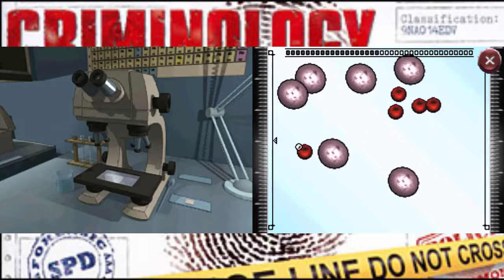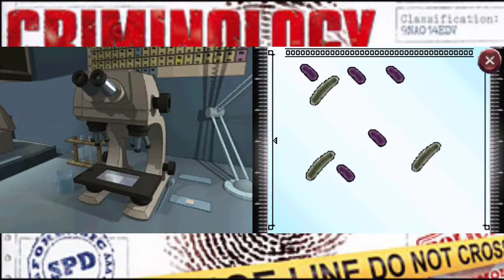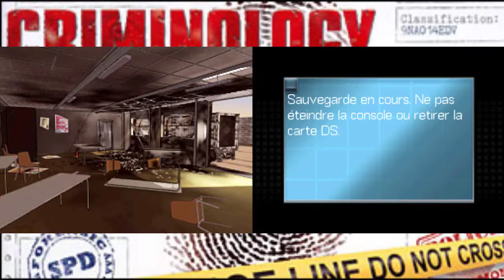Criminology : IV-Le Cloaque : Entre le Porc Brulé et la Viande Avariée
Un incendie dans un camion, 4 morts brulé, cette enquête pue...